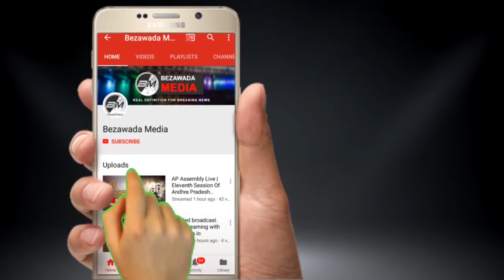కన్నీళ్లు పెట్టించే ప్రేమ కథ..Love Marriage in Hospital ICU | Succesfull Love Marriage | BM News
కన్నీళ్లు పెట్టించే ప్రేమ కథ..Love Marriage in Hospital ICU | Successful Love Story | True Love | Bezawada Media News